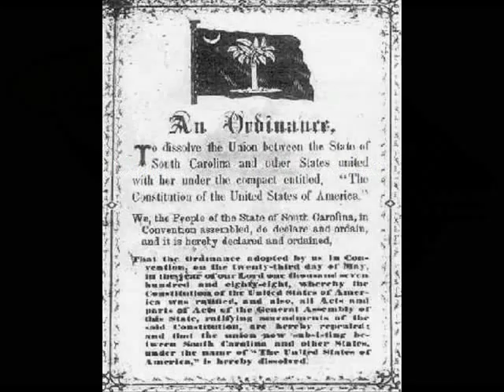'Ordinance of Secession'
"Ordinance of Secession" As a native South Carolinian and Southron, I feel it's a great honor to be from my State and from Dixie. This video is my attempt to share what that means with y'all. And also to remind you that we existed before this now tyrannical "union." Our cultural homeland is our country. We must exit this regime and survive its inevitable collapse. We must regain our lost liberty and right to self-determination. God bless y'all...

Deo Vindice